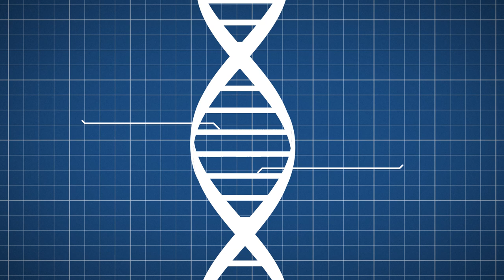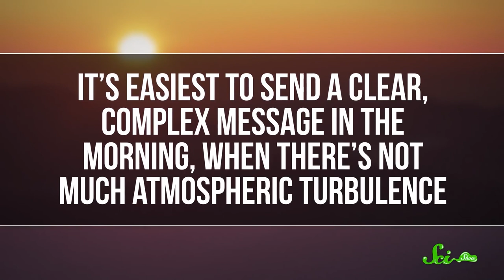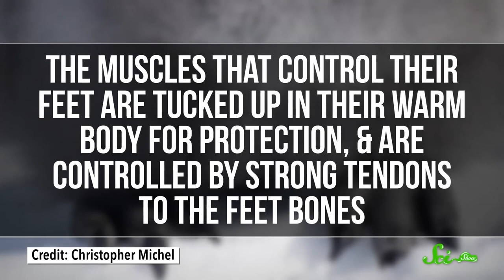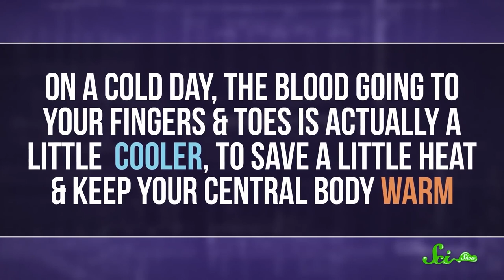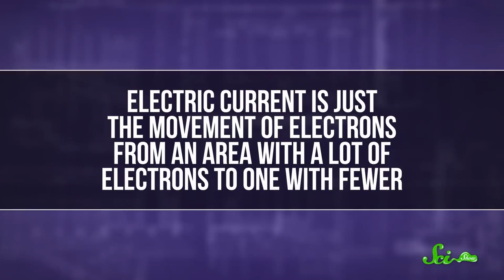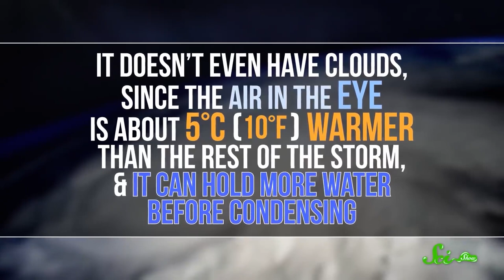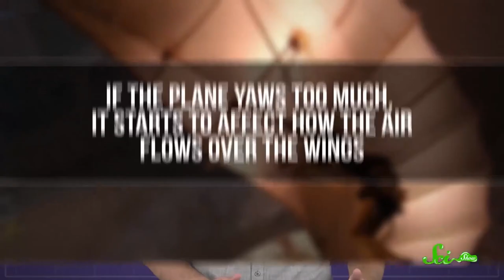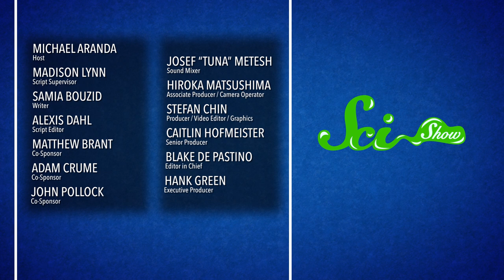This One’s for the Birds: Your Bird Questions, Answered | Compilation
You probably don't think much about birds most of the time, but these little former-dinosaurs are amazing! So, here's a collection of videos in which we've tackled our viewers' biggest bird questions!